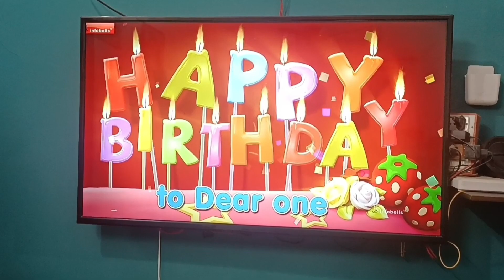Vicky Jaidka's Birthday vlog 2022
this video was captured on 1st December 2022 on the occasion of my brother's birthday Vicky jaidka